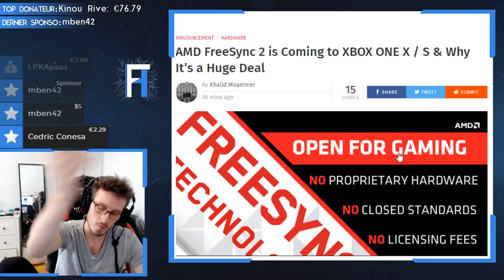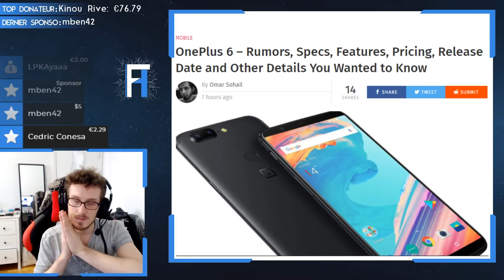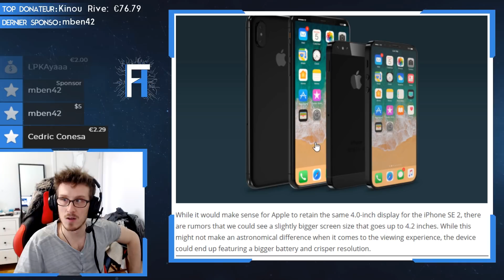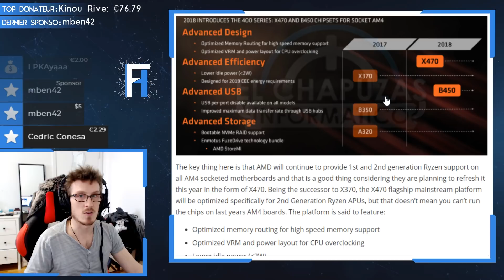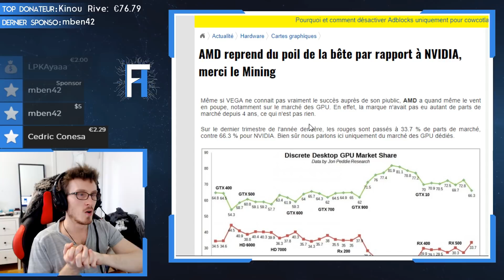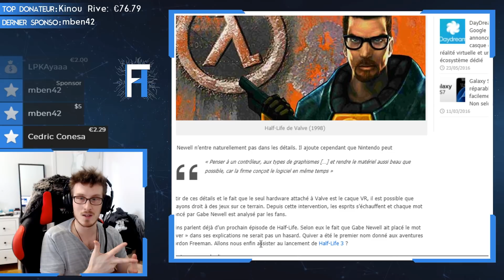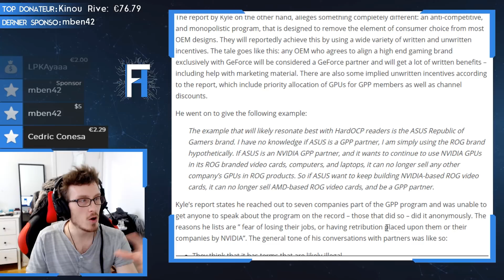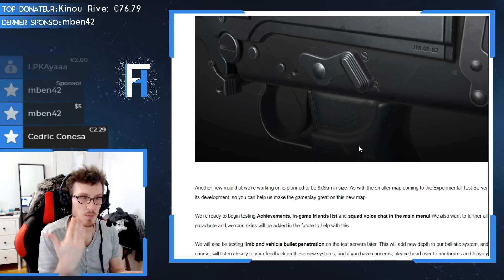Tech Talk #64 - Valve et HALF-LIFE 3 ?? / Geforce Partner Program / FreeSync sur XBox [Live]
⬇️ Déroule pour plus d'infos ! ⬇️

►VOD du Tech Talk du 11 Mars 2018 sur le live !

►Sujets :
-AMD FreeSync sur console ! : 1:40

-Rumeurs sur le One Plus 6 : 9:10

-Rumeurs sur l'Iphone SE 2 : 12:08

-Tous les détails de Ryzen 2 : 17:50

-Coffee Lake sur des chipset 100/200 : 26:33

-AMD regagne 6,4% des parts du marché en un trimestre : 21:34

-Valve annonce de nouveaux jeux et plus ! : 33:29

-Le diabolique Gefore Partner Program de Nvidia : 37:15

-Fortnite dépasse PUBG sur Twitch : 45:50

-PUBG Road Map 2018 : 47:59

🔴 EN LIVE : Dimanche 19h (FR)

💰 ME SOUTENIR pour :
-Avoir accès aux vidéos en avance
-Avoir son nom en fin de chaque vidéo
-Me permettre de devenir plus indépendant

🎥🎤MATÉRIEL

🖥 AMD Ryzen 7 1800X / MSI GTX 1070 Ti / 24 Go Corsair DDR4 💻